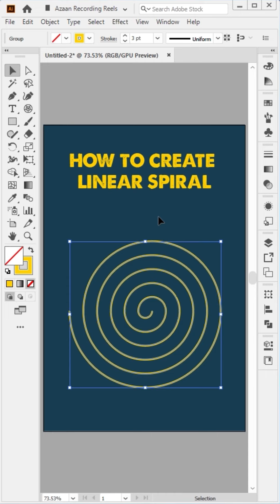Adobe Illustrator Tutorial: How to create liner spiral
Music
Elevate by Benjamin Tissot